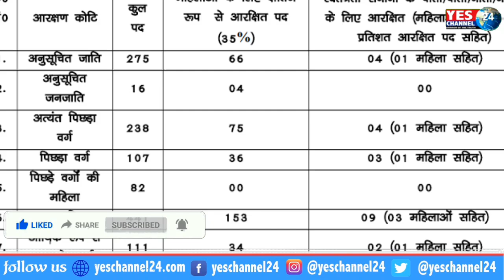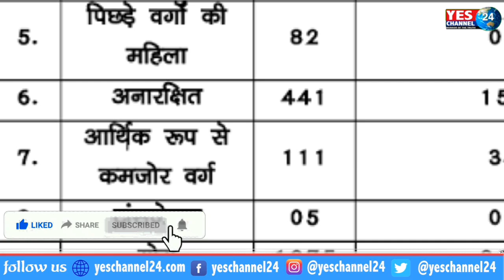इंडिया फर्स्ट ट्रांजेडर सब इंस्पेक्टर